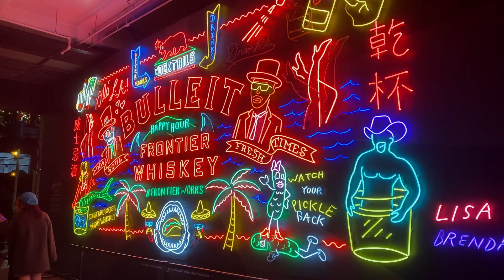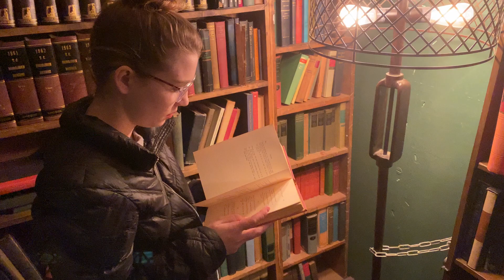I'm Not Buying Anything for 6 Months | A Challenge in Gratefulness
For the Lord comforts Zion; he comforts all her waste places and makes her wilderness like Eden, her desert like the garden of the Lord; joy and gladness will be found in her, thanksgiving and the voice of song. — Isaiah 51:3